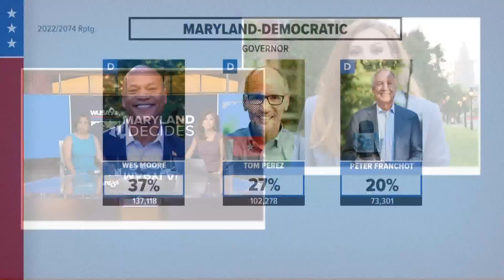Trump-backed Dan Cox wins Republican nomination for Maryland governor over Hogan's pick; Democratic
Dan Cox, a far-right state legislator endorsed by former President Donald Trump, won the Republican primary for Maryland governor on Tuesday.